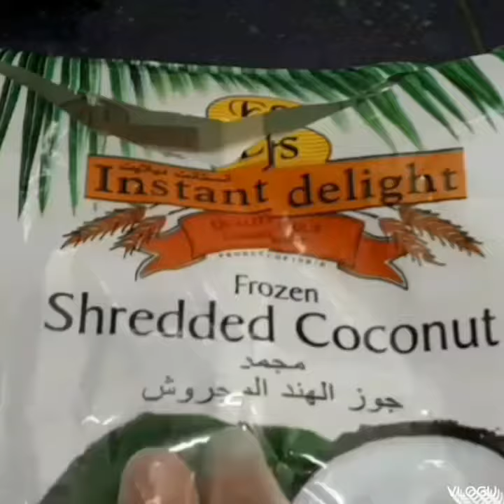Making Naru# নারকেলের নাড়ু# Coconut Laddu